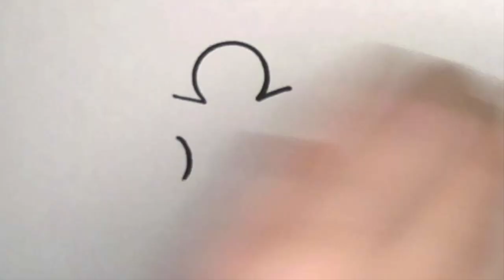how to draw gingerbread man,easy drawing for kids,step by step